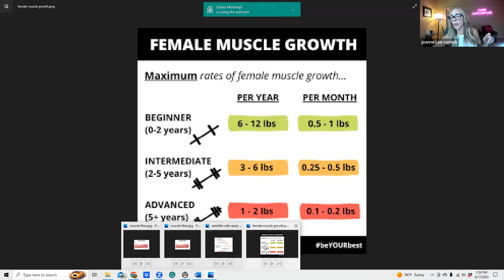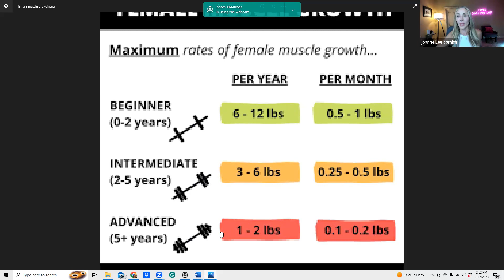How Much Muscle Can A Woman Build?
The view that men build SO much more muscle than women is slightly skewed as the math is thrown off by their very different starting points

That being said many women are not able to build "size" due to their having more slow twitch muscle fibers, which are not prone to growth (as are fast twitch muscle fibers)

The path to muscle building is however painfully slow (guys too) after the initial "gains" of a newbie, the progress gets slower and slower.
That being said the end goal is  one we should all want as muscle is our #1 fat loss tool and the "tissue of longevity"

I have never met an 80 year old that wishes they had less muscle